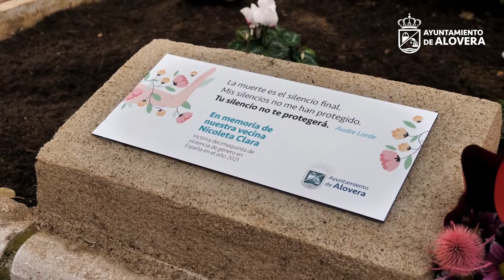Alovera descubre una placa en recuerdo de la última víctima de violencia de género.